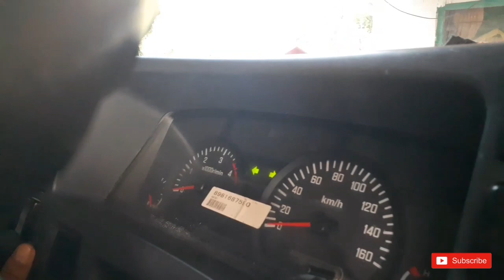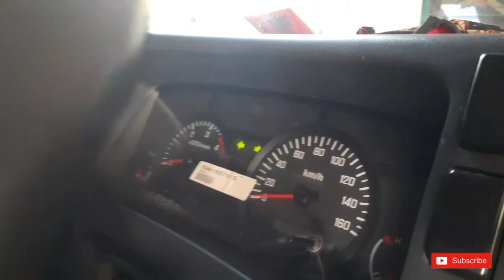CARA MENGANTI LAMPU SEIN DEPAN TRUCK||ISUZU ELF NMR71 HD